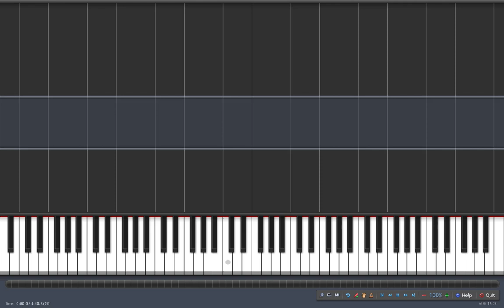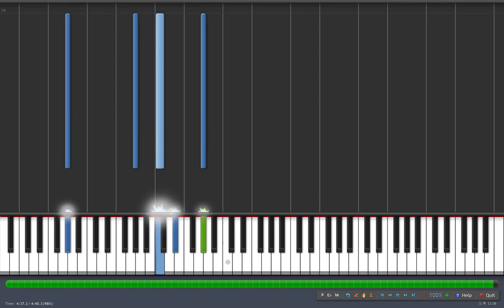beethoven pathetique 2 for clarinet and piano